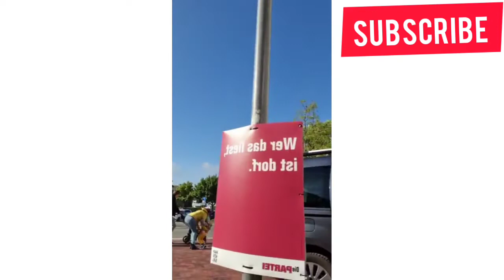👉🎤serious wahala inside life my people 👉🏃‍♂️make una come hear rita ayemiomo again oh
benin people, monica lobolobo talk show, edo people, nigerians, salt and water ministry,nigerian celebrity, entertainment, africa, presenters, africa news